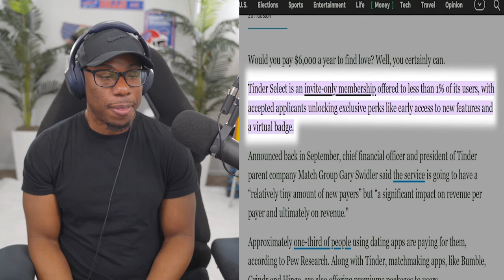The Sad Reality of Dating Apps...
ᐅyoutube.com/c/BillyYouSoCrazy

ᐅSnapChat : @ItsDDubble